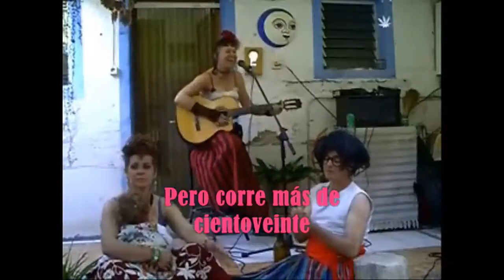fiestaK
Vídeo de Promoción de la Fiesta de TeñeK del 13 de marzo de 2013 a las 21 en la sala Rockitchen, c/ Fundadores, 7 Madrid a las 21:00h. Con Biokot, Lichis, Las Cheerleaders Asesinas y Pepa Robles ¡No so la perdáis!